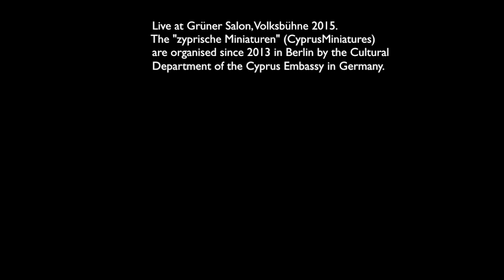Karapatakis - Hildenbrand - Spyridakis ZYPRICHE MINIATUREN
Gabriel Karapatakis - fretless bass (Cyprus) , Hub Hildenbrand - guitar (Germany) and Zacharias Spyridakis - cretan lyra (Crete,Greece) met on their journeys through the music cultures of the world. Their musical backgrounds and experiences are merging in a unique chamber music sound aesthetics in a miraculous way. The trio is a cross-cultural jazz project of high authenticity. The interplay of the three very different musicians is surprising. Atmospheric and lyrical compositions meet the joy of improvisation, experimentation and interaction. Inspired jazz meets traditional folk-elements. Dynamic music beyond the usual, with Mediterranean colors and oriental fragrances.